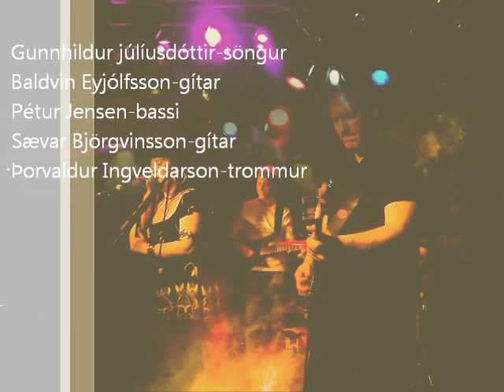solstrandagæji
Tekið upp live á Gauk á Stöng
Hljómsveitin Signia starfaði á árunum 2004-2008
söngur-Gunnhildur Júlíusdóttir
Gítar-Baldvin Eyjólfsson
Bassi-Pétur Jensen
Gítar-Sævar Björgvinsson
Trommur-Þorvaldur Kári Ingveldarson